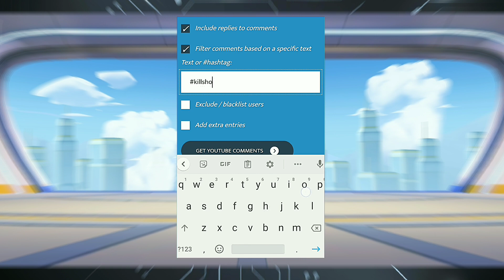Giveaway results #4🥳 |Mech Arena: Robot Showdown| 4th Giveaway of 1000 a-coins|Winners Announcement